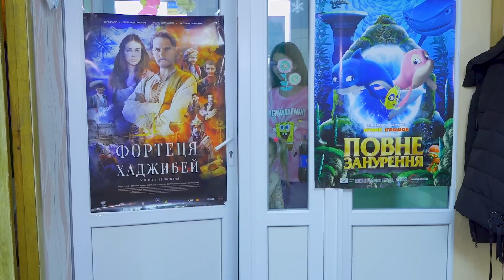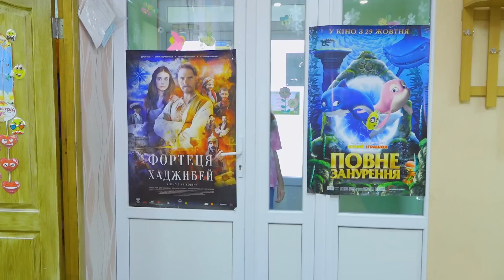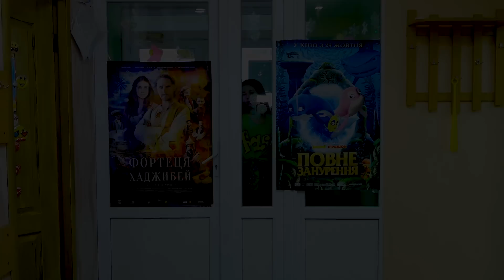Сережа хочет ПРОНЕСТИ СЛАДОСТИ в кинотеатр мимо контролера Как это сделать?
Серёжа хочет ходить в кинотеатр со своими сладостями, но правильная контролерша не хочет пропускать в зал. Ребята придумывают 15 способов как пронести сладости в кинотеатр 1 часть